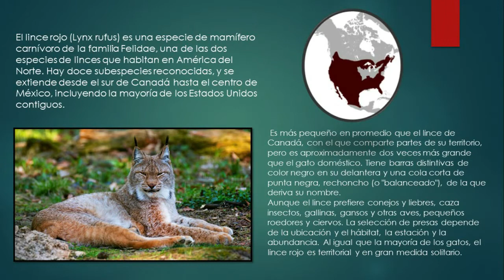Zt2- Hábitat del Lince Rojo/Habitat of the Bobcat -Zoo Tycoon 2 Speed Build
El lince rojo es una especie de mamífero carnívoro de la familia Felidae, una de las dos especies de linces que habitan en América del Norte. Permanece en parte de su rango original, pero las poblaciones son vulnerables a la extinción local por los coyotes y los animales domésticos.